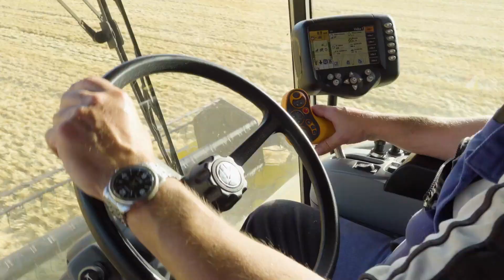The History of Tractors How They Changed Farming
Explore the remarkable journey of tractors in our documentary, "Tractors: From Steam to Modern Marvels." This 10-minute deep dive takes you through the transformative evolution of farming machinery, showcasing everything from the early steam-powered models that revolutionized agriculture to today's cutting-edge technology that maximizes efficiency and sustainability. Witness how design, functionality, and engineering have progressed over the decades, impacting farming practices globally. Join us as we celebrate innovation in agriculture and uncover the stories behind these incredible machines.

OUTLINE:
00:00:00
Metal Horses of the Field

00:00:38
Chuffing Behemoths

00:02:40
A New Breed Emerges

00:06:28
Workhorses of the Farm

00:06:58
Lifting Power Revolution

00:07:49
Tractors that Drive Themselves

00:08:34
Bigger, Faster, Stronger

00:09:06
Food on the Table

00:09:40
High-Tech Harvests

"Discover the fascinating history of tractors and how they revolutionized farming! From their humble beginnings to the powerful machines we rely on today, tractors have transformed agriculture and modernized the way we grow food. Learn about the evolution of tractor technology, key innovations, and their impact on farming practices. Whether you're a farmer, history enthusiast, or curious about the machinery that changed the world, this video will take you on a journey through the milestones of tractor development. Don't miss out on this in-depth look at how tractors changed farming forever!"

Key phrases to include:

History of tractors
How tractors changed farming
Evolution of tractors
Tractor technology
Modern farming machines
Agricultural revolution
Farming history
Tractors and agriculture